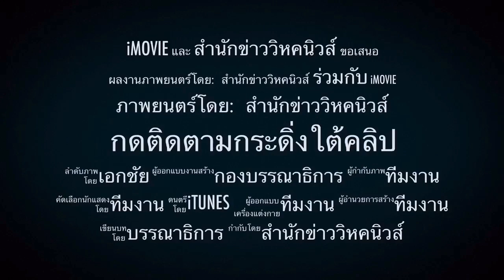ยอมถอนแล้ว ! จากสถานทูตสหรัฐฯประจำอิรัก หลังป่วน2 วัน